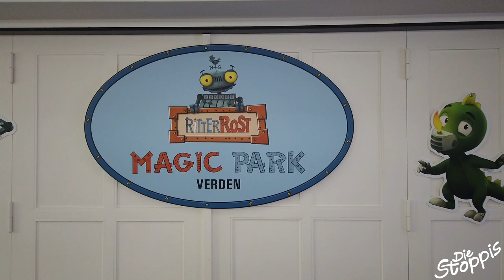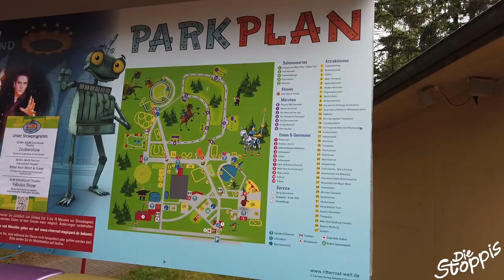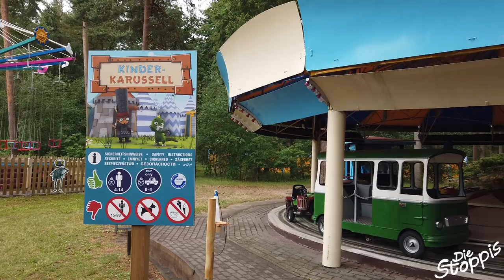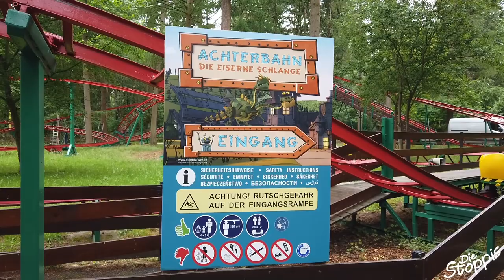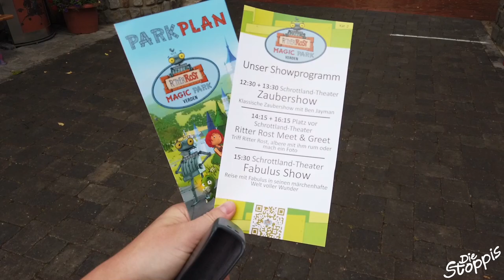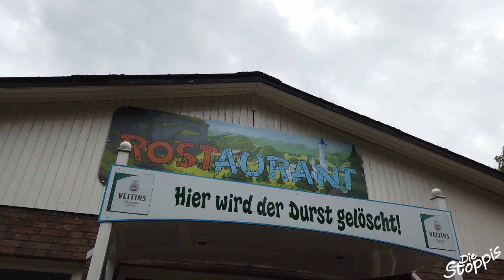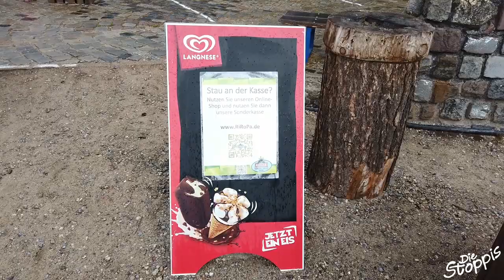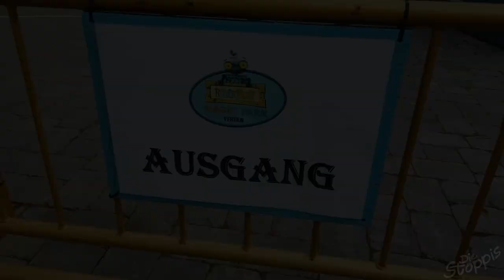Ritter Rost Magic Park Verden - Check | Parkvorstellung 2020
Im Video nehmen wir euch mit in den Ritter Rost Magic Park Verden, ein kleiner Familien-Freizeitpark in Niedersachen.

Bitte beachtet, dass aufgrund der aktuellen Lage nicht alle Fahrgeschäfte bzw. Attraktionen in Betrieb sind bzw. auch tagesabhängig mal Attraktionen  geschlossen sein können.

Falls ihr nun noch Fragen habt, stellt sie gerne unter dem Video. Gerne könnt ihr uns aber auch auf Instagram oder Facebook eine Nachricht schreiben.

Passt auf euch auf und hoffentlich bis bald,
eure Stoppis ❤️